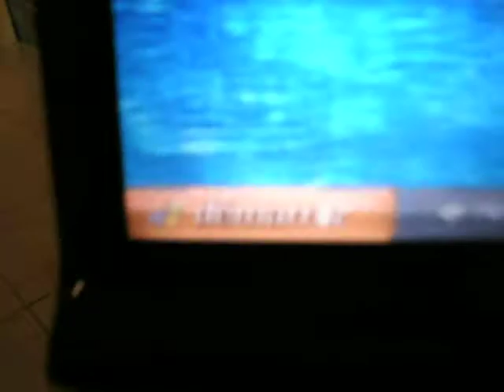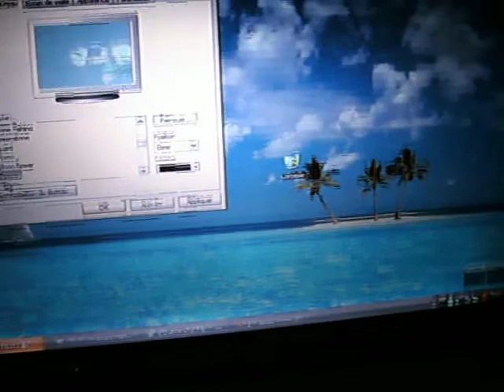HP dv9001ea carte mère grillée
Résultat de la médiocre qualité des notebooks HP de la série dv9000 et dont il y a eu vice caché...

Pourquoi catégorie voyages et évenements ? tout simplement parce qu'en voyant sa on est transporté à des années lumières et que rien qu'à voir ça on se croit dans un ordinateur...